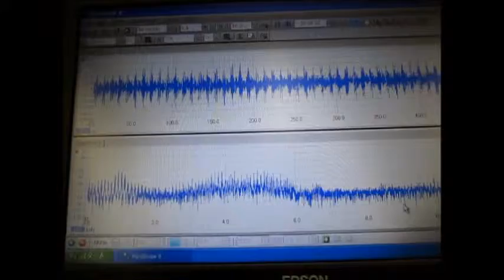超音波システムの開発技術（音響流の利用技術）